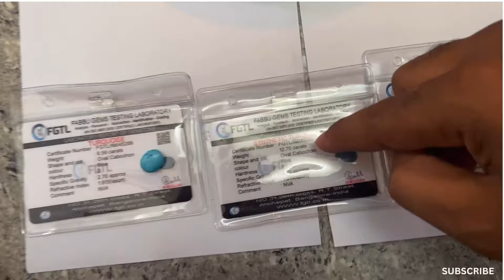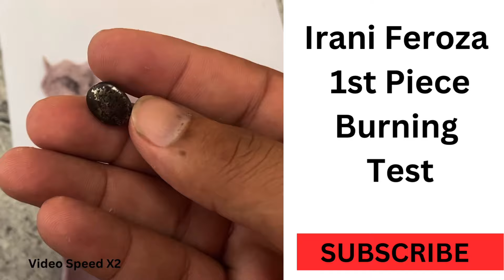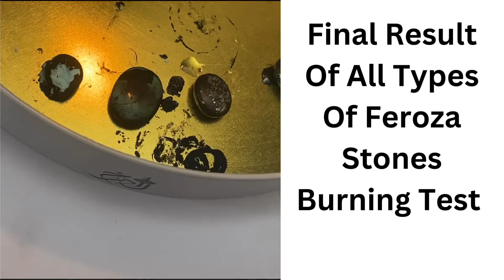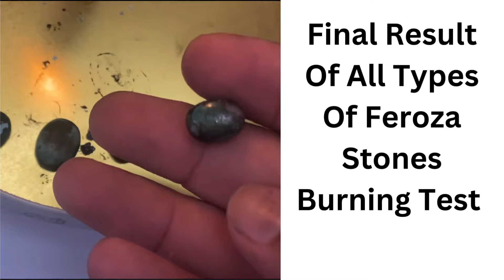How To Test Irani Feroza stone 🔥🔥 Burning Test of Irani Feroza & Synthetic Feroza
how to test Irani feroza , feroza stone price

All kind of precious & Semi Precious
Natural Gemstones
With lab certification Available
Wholesale & Retail
COD Available